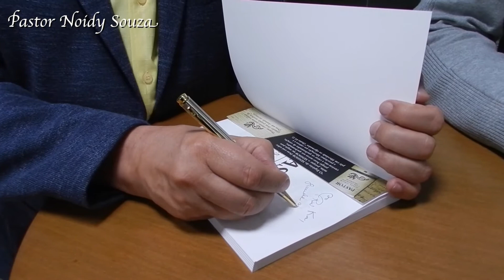Lançamento do Livro | PASTOR Pessoa Comum com Chamado Incomum | Noidy Barbosa De Souza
No Ultimo dia 9 de Junho estive presente no Lançamento do Livro, PASTOR | PESSOA COMUM COM CHAMADO INCOMUM do Rev. Noidy Barbosa De Souza, meu pastor na Igreja Presbiteriana Shalom. Através deste clipe, você pode conhecer um pouco mais deste livro e também uma participação e depoimento de André Soccio (seu filho) , Rev. Carlos Machado (Pastor Presbiteriano e Diretor do Seminário Presbiteriano Do Sul) e minha.

Sobre o Rev. Noidy Barbosa De Souza
Pastor há 42 anos, formado em Teologia, Filosofia e Direito, lecionou Filosofia do Direito, Especialização em Crescimento, Plantação e Revitalização de Igrejas, Foi secretário Executivo Nacional da Igreja Presbiteriana Independente do Brasil. Pastor da Igreja Presbiteriana Shalom, em Campinas, SP. Casado com Daisy Soccio de Souza, pai de Lucas e André, casado com Camila. Avô de Milena e Rafaela.